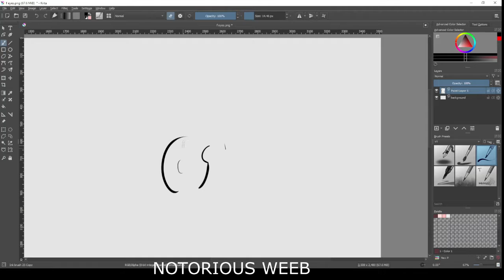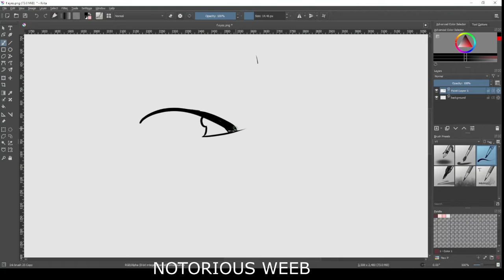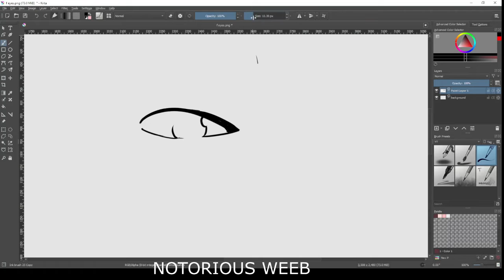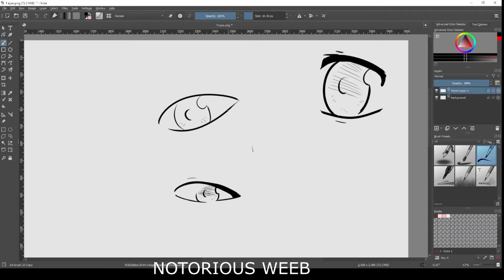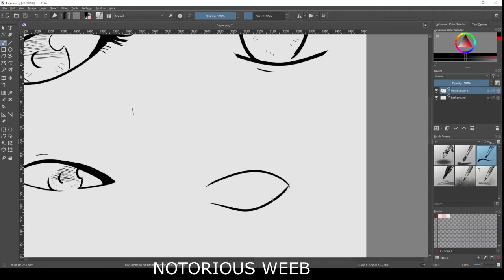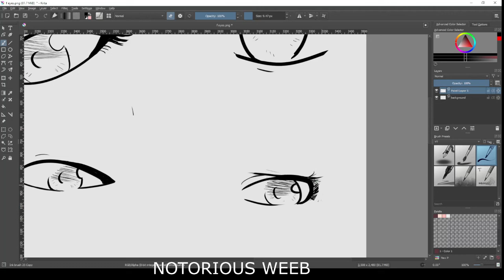PRACTICING HOW TO DRAW FEMALE EYES (⊙o⊙)(⊙o⊙) 2